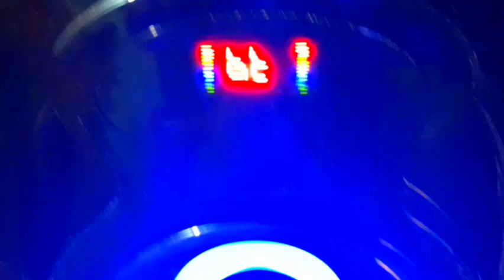Best Home Theater 5.1 Under ₹3,800 | Unboxing | 6.5'' inch Subwoofer | Sound Test |Unboxing H..T.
lowest budget 👌 Best Home Theater 5.1 Under ₹3,800 | Unboxing | 6.5'' inch Subwoofer | Sound Test | Unboxing Home Theater SoundTest Video